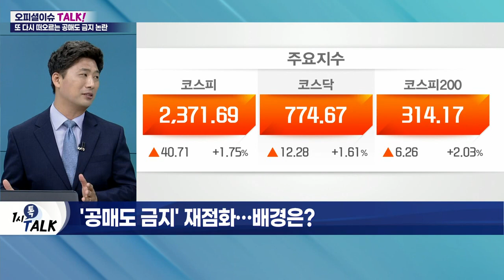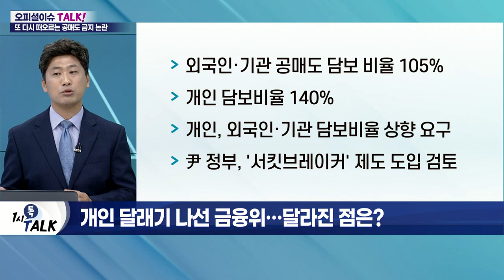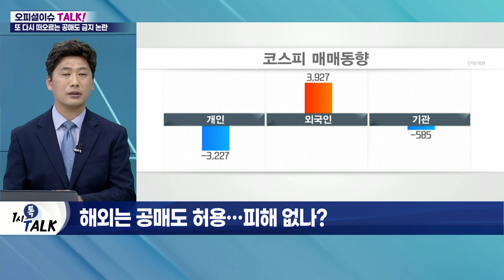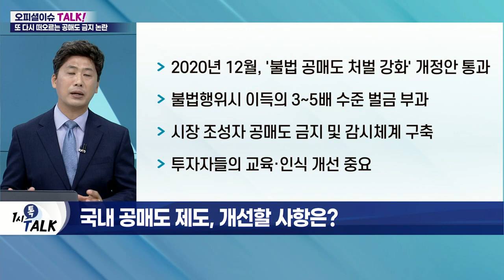끊임없는 공매도 논란… 실효적 조치 나올까?_오피셜 이슈 TALK (20220718)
Q. '공매도 금지' 재점화… 배경은?
Q. 개인 달래기 나선 금융위… 달라진 점은?
Q. 해외는 공매도 허용… 피해 없나?
Q. 국내 공매도 제도, 개선할 사항은?